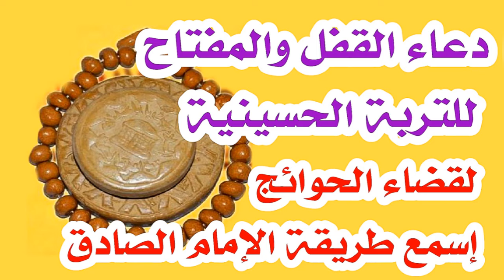دعاء القفل والمفتاح للتربة الحسينية لقضاء الحوائج وصية الإمام الصادق لقضاء حوائجنا كلها